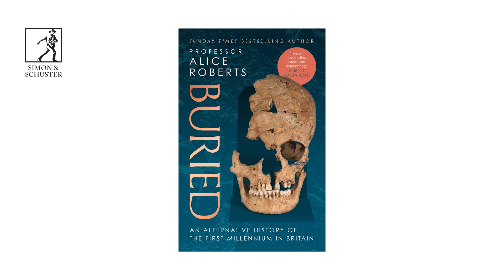Alice Roberts on Buried: An alternative history of the first millennium in Britain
From the bestselling author of Ancestors

Funerary rituals show us what people thought about mortality; how they felt about loss; what they believed came next.

From Roman cremations and graveside feasts, to deviant burials with heads rearranged, from richly furnished Anglo Saxon graves to the first Christian burial grounds in Wales, Buried provides an alternative history of the first millennium in Britain.

As she did with her pre-history of Britain in Ancestors, Professor Alice Roberts combines archaeological finds with cutting-edge DNA research and written history to shed fresh light on how people lived: by examining the stories of the dead.